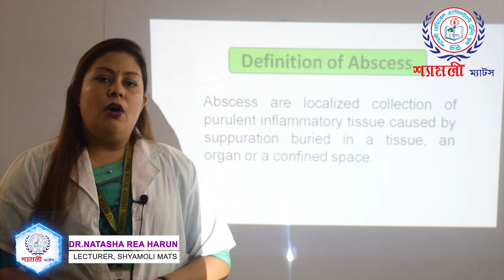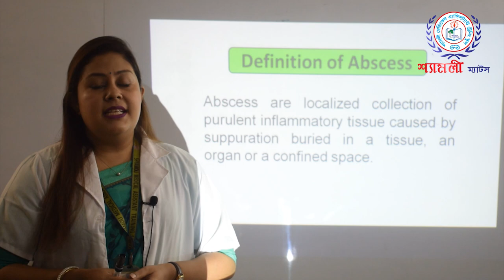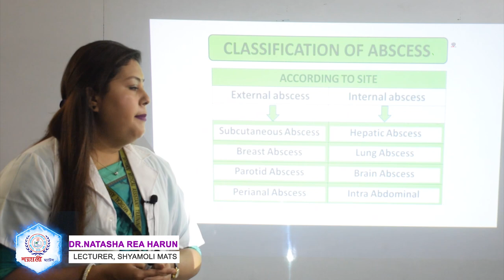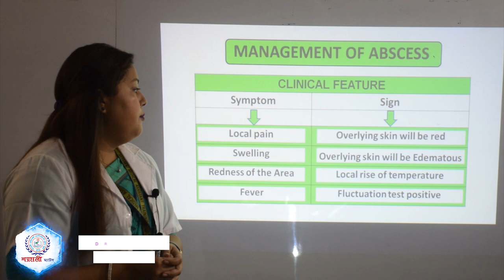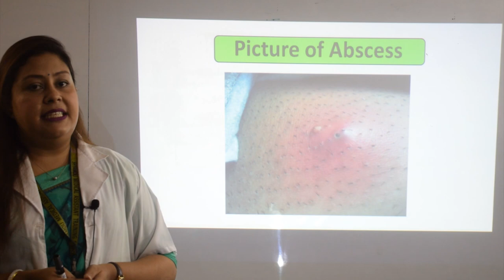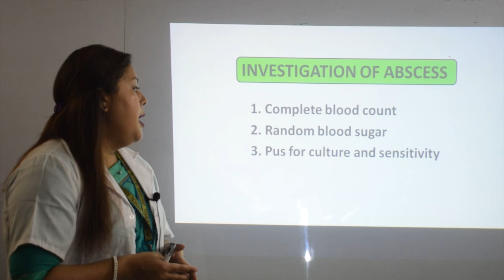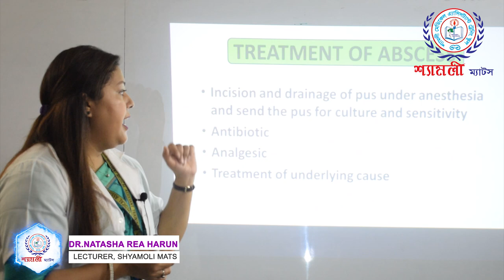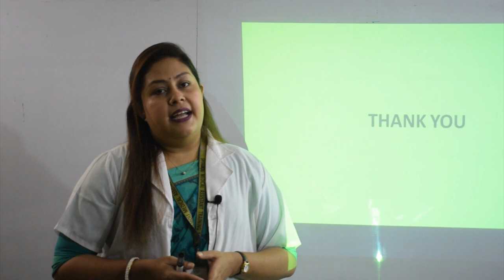Abscess Dr_Natasa_Rea_Harun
Abscess
Dr Natasa Rea Harun
Lecturer
Shyamoli MATS